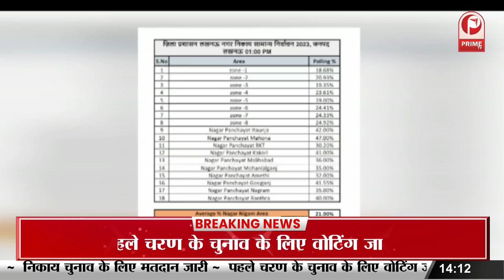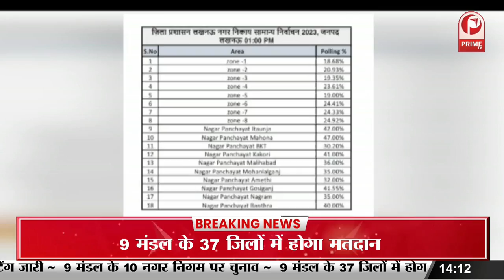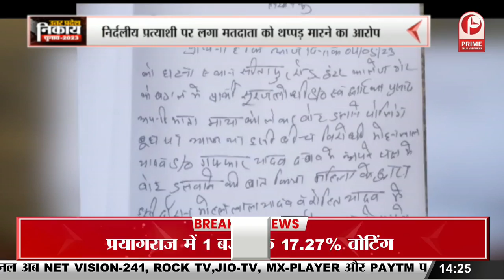Nikay Chunav के लिए मतदान जारी, जानें कैसा रहा 1 बजे तक का वोटिंग परसेंटेज || Prime Tv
निकाय चुनाव के लिए मतदान जारी, जानें कैसा रहा 1 बजे तक का वोटिंग परसेंटेज || Prime Tv